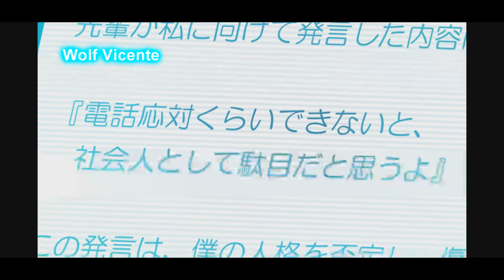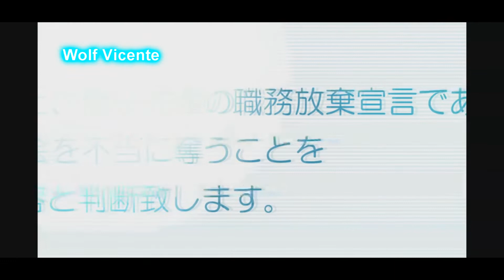Aggretsuko - El Nuevo Empleado Temp 2 Cap 2 (⬇⬇Link ⬇⬇)